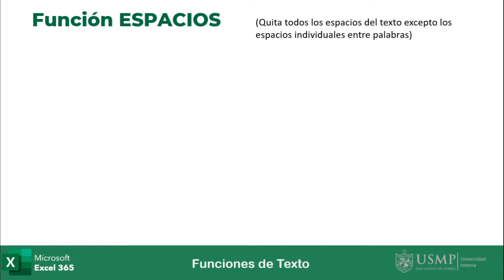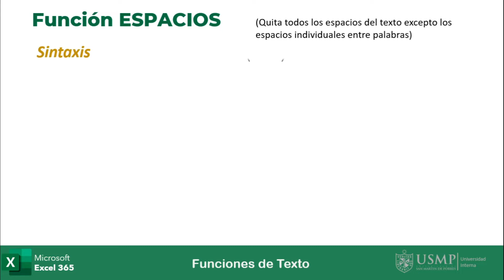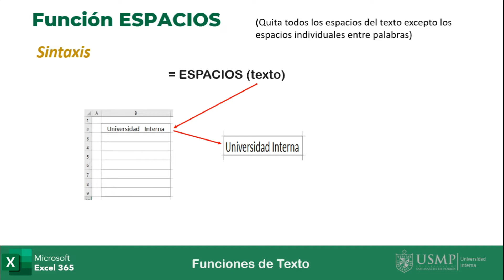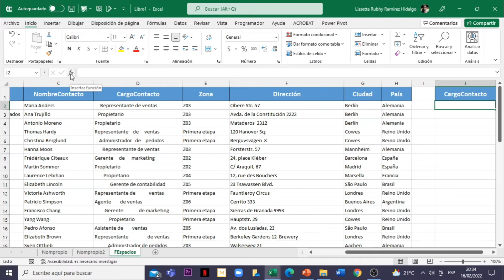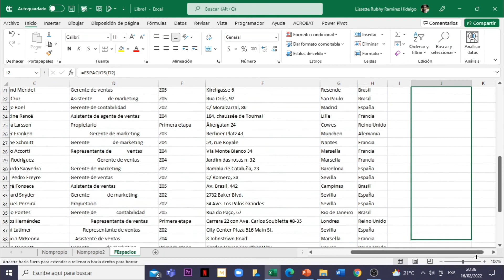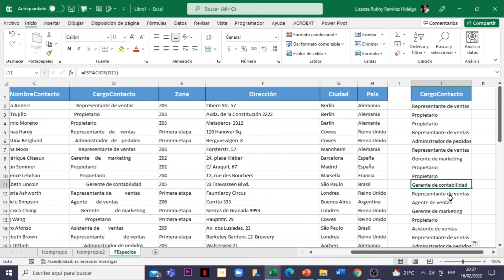Funciones Excel 365 : Sesión 2.3 - Funciones Texto: ESPACIOS